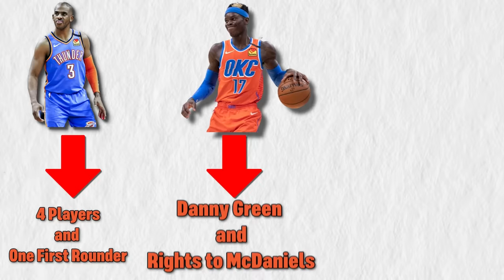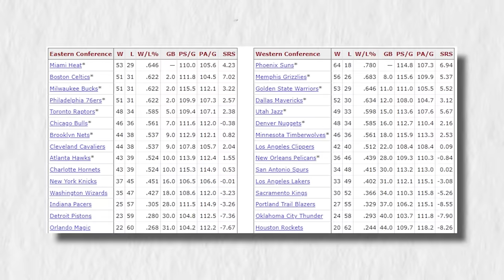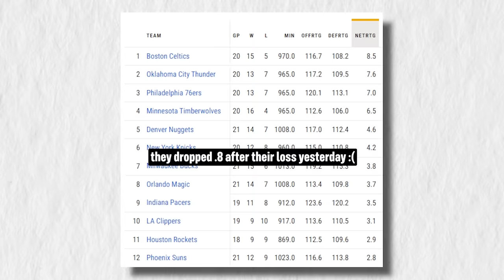The OKC Thunder Rebuild Is (Somehow) Just Beginning..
Okay, maybe COMPLETED isn't the right word. Only because they have the greatest stockpile of draft picks the league has ever seen still at their disposal.

But they're the 2nd seed in the West and 2nd in the league in Net Rating, so we get to call it complete lol.